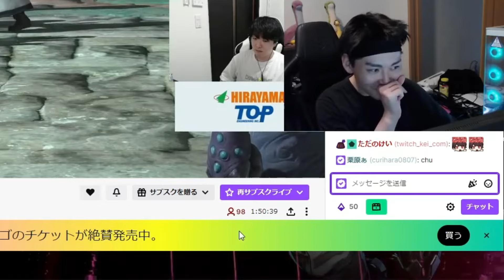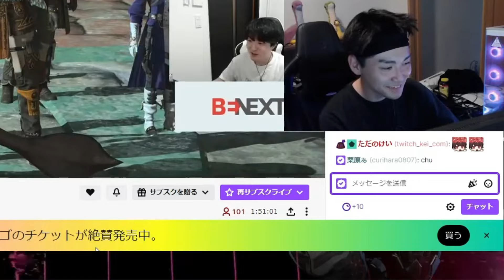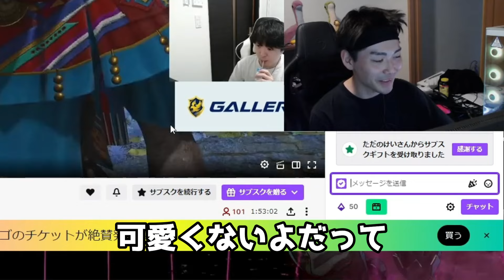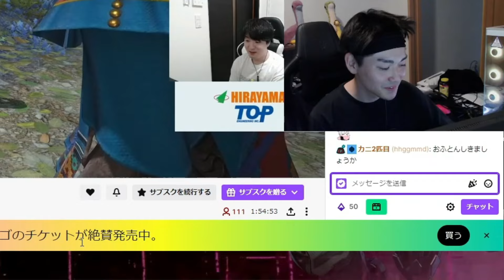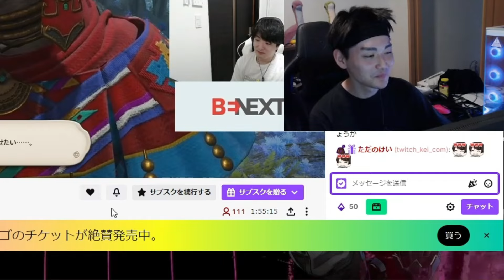【放送事故寸前】配信を切り忘れ、そのまま退室する栗原【栗原/ぴのた/FENNEL】